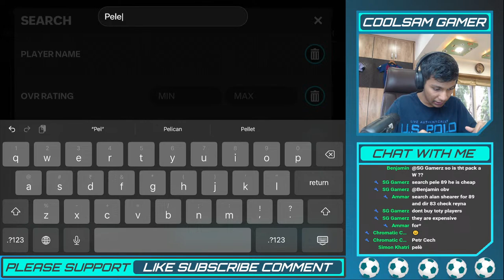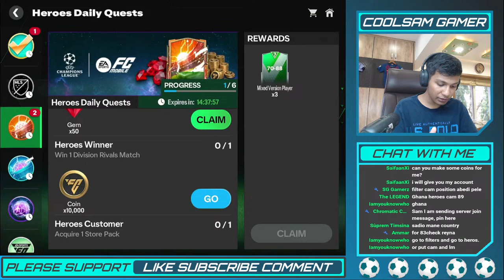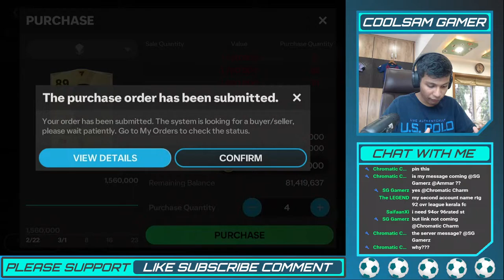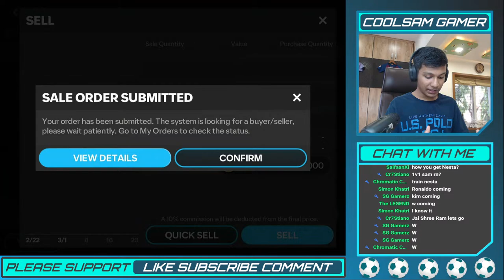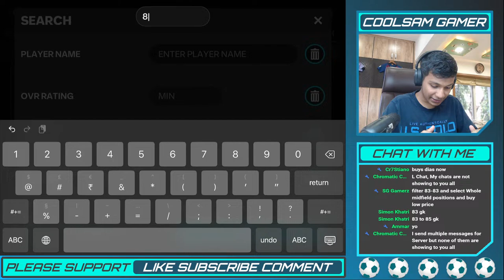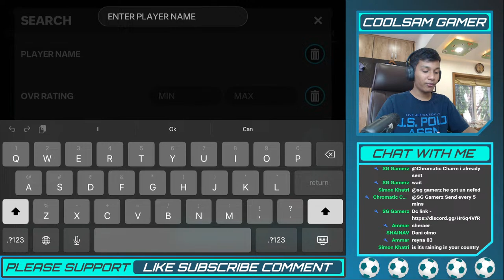Heroes Event Challenger mode Pack Opening! EA FC Mobile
Heroes Event Challenger, can i get Messi mode Pack Opening! EA FC Mobile 24 Gameplay, Market Analysis and Strategies! FIFA Mobile live football game streaming. Playing with Viewers and pack opening, Live gameplay of FIFA mobile, Football Game. Watch the stream if you are a football lover!